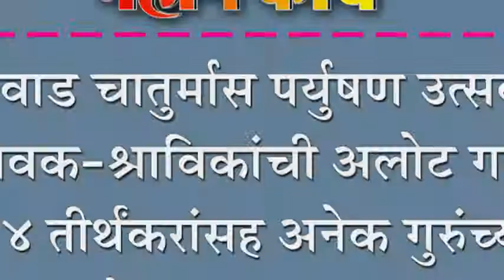औरवाड चातुर्मास पर्युषण उत्सवात श्रावक-श्राविकांची अलोट गर्दी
औरवाड चातुर्मास पर्युषण उत्सवात श्रावक-श्राविकांची अलोट गर्दी : २४ तीर्थंकरांसह अनेक गुरुंच्या प्रतिमेची भव्य मिरवणूक